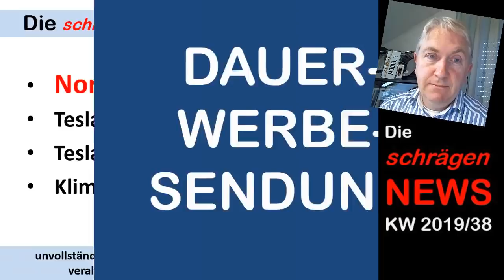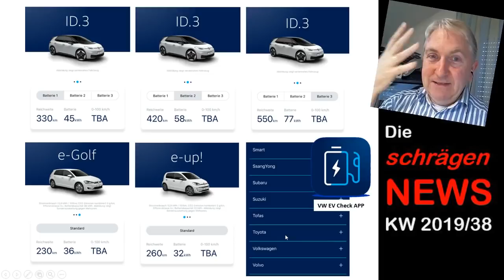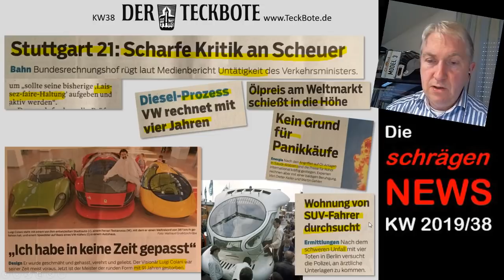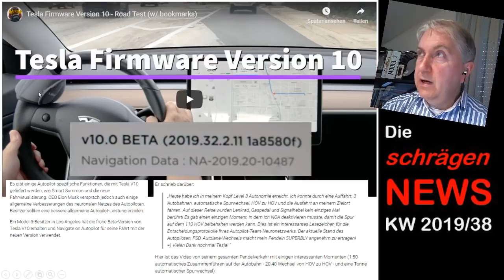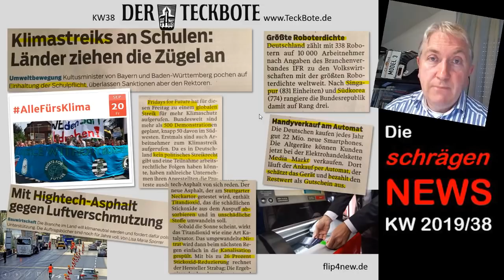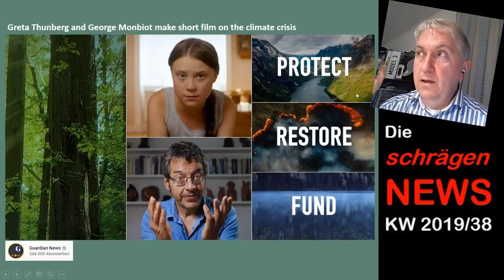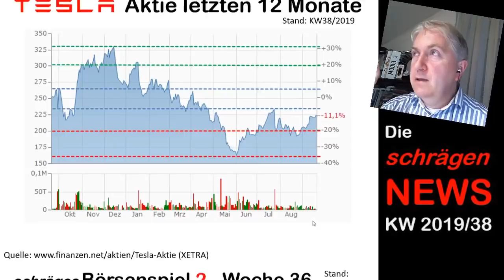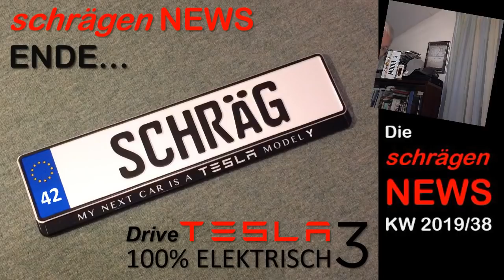KlimaSchutzProgramm 2030, Tesla Fussgängersound, NordSchleife, VW Logo (NEWS KW38/2019)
Meine News diese Woche:
- NordSchleife die 2.
- Tesla FussgängerSound
- Tesla SW V.10 - Preview
- Klimastreik & Statuspapier

▬ Kanal: ▬▬▬▬▬▬▬▬▬▬▬▬▬▬▬▬▬▬▬▬▬▬▬▬▬
Wenn Ihr den Kanal direkt unterstützen wollt:

DANKE!

Sehen Sie, wie der Tesla Autopilot V10 auf drei Autobahnen 40 Minuten pendelt, ohne dass der Fahrer eingreift

Tesla V10: Schauen Sie sich zunächst die Versionshinweise und Funktionen des umfangreichen Updates an

Fraunhofer ISE präsentiert farbiges Solar-Autodach auf der IAA in Frankfurt

1. Stuttgarter Tesla Treffen am 13. Oktober 2019
Metropolitan Leonberg gegenüber SuC.

e-cannonball 2019 (Konstanz nach Berlin) am 28.September 2019

1. Stuttgarter Tesla Treffen am 13. Oktober 2019

▬▬ Links: ▬▬▬▬▬▬▬▬▬▬▬▬▬▬▬▬▬▬▬▬▬▬▬▬